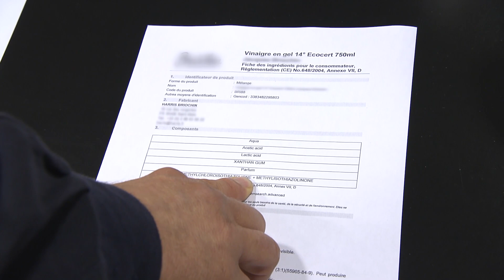Il compare les produits d'entretien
Quand passer la serpillière dégage des vapeurs toxiques